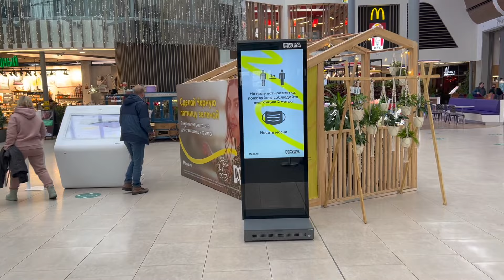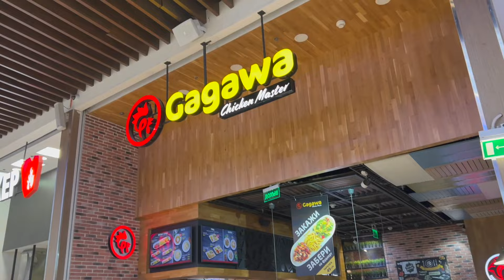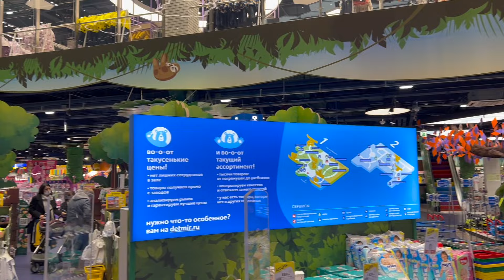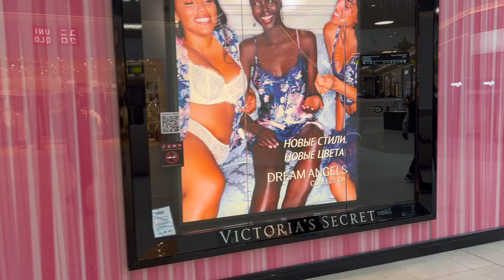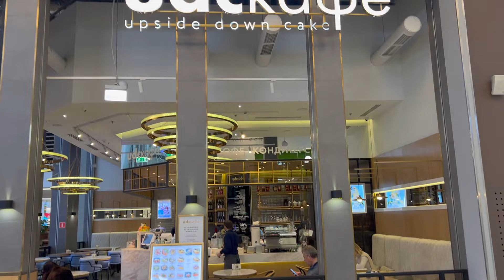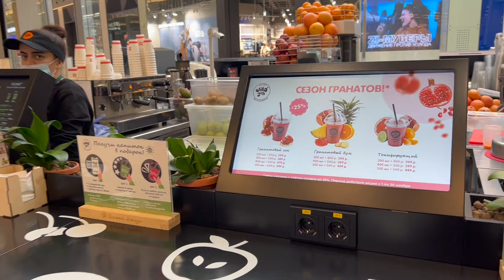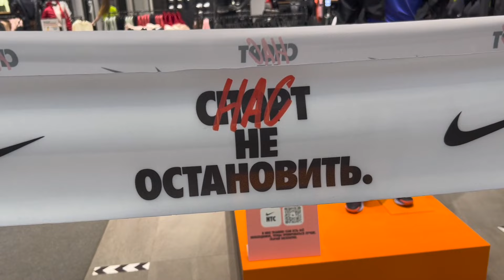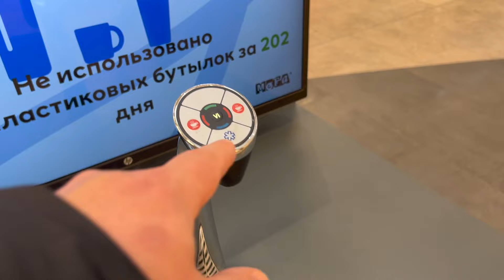What Happens Inside Moscow's Newest Shopping Mall?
INSIDE RUSSIA (Ex LETTERS TO KING) is your window to Russia where living in today's Russia explained.  Here you find truth about Russia from the insider you can trust. No fake news, no propaganda, no B.S.

INSIDE RUSSIA LETTERS TO KING living in moscow russia beyond russia explained  yeah russia different russia truth about russia russian plus minimal girl What Happens Inside Moscow's Newest Shopping Mall